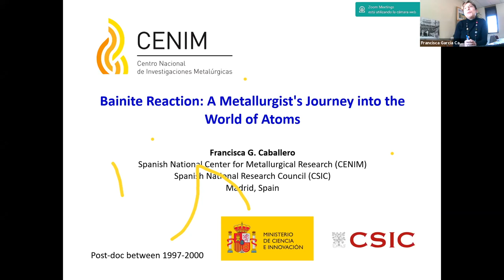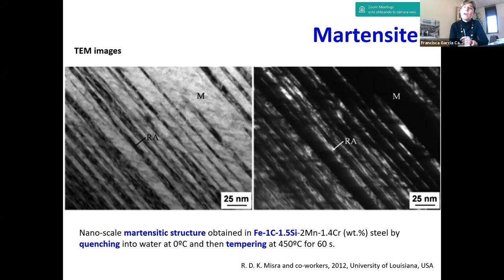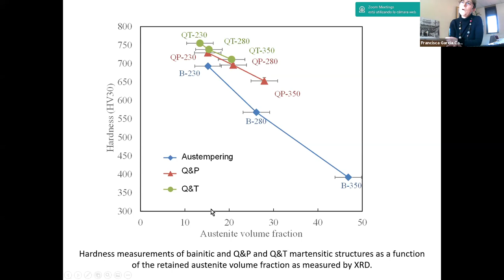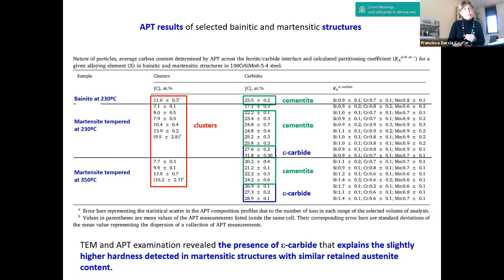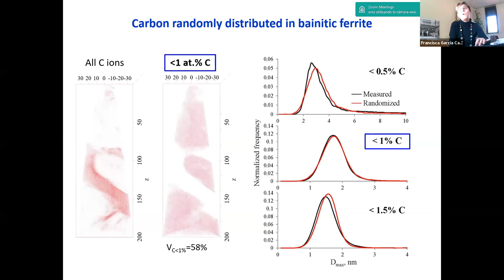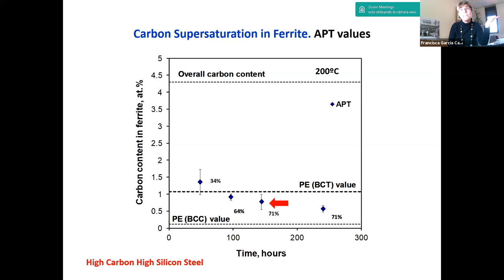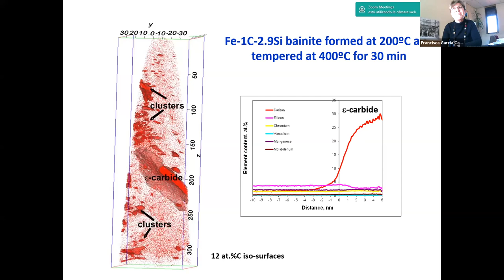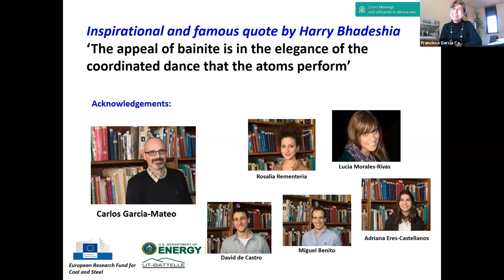Bainite: metallurgist's journey into atoms, Professor Francisca G. Caballero, Lecture 3 of 25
Lecture 3, by Professor Francisca G. Caballero of CENIM,   in the series "Steel Research: A global journey",  organised by Adreil Wong, Dominik Dziedzic and Steve Ooi to mark the retirement of Harry Bhadeshia.

This lecture is about the disposition of atoms, particularly carbon, within bainite.